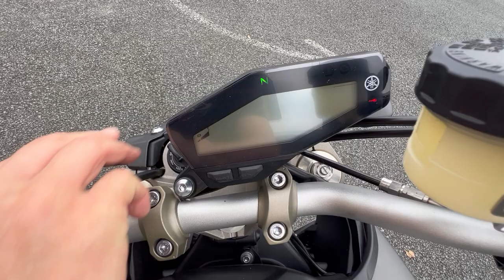MT-09 2015年 中古車 バイクショップ名:カワサキオート山形